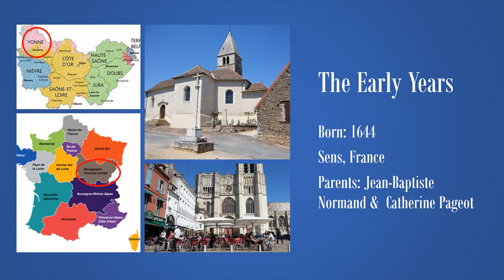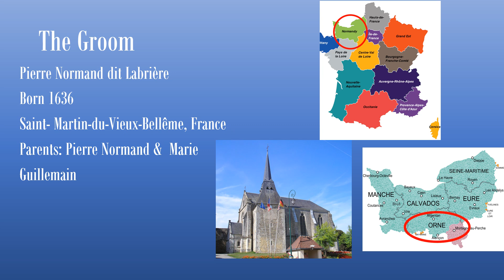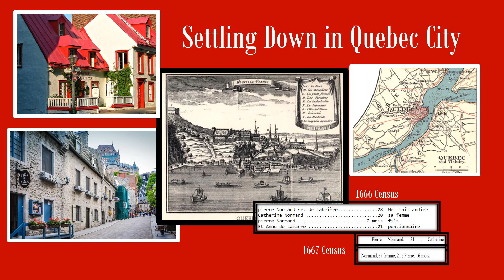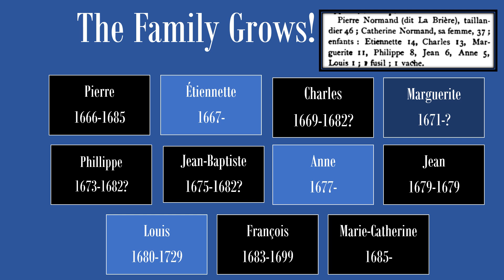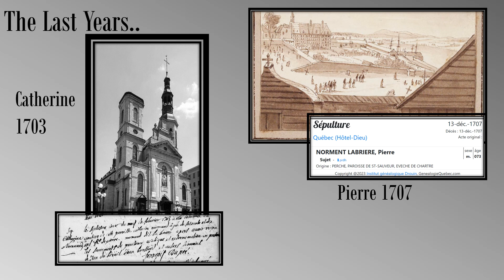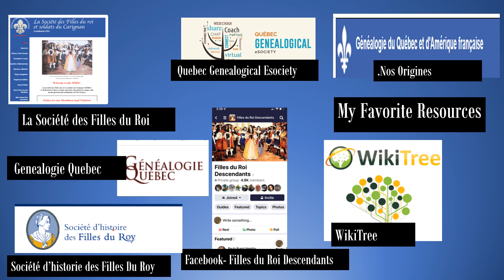Les Filles du Roi Episode 208 Catherine Normand